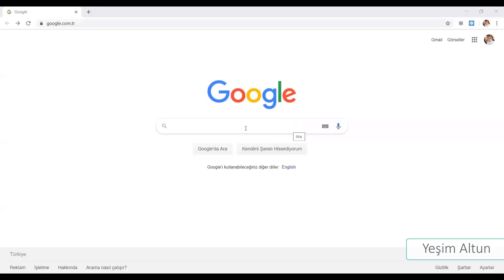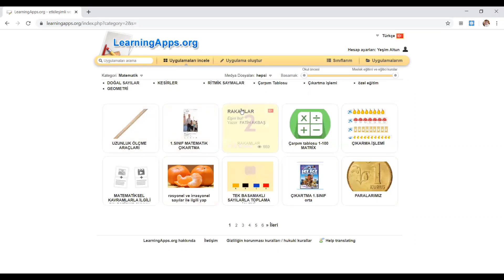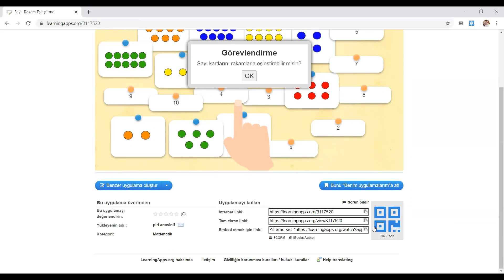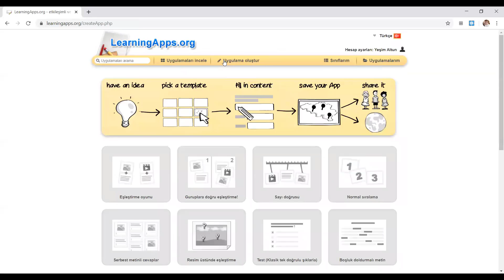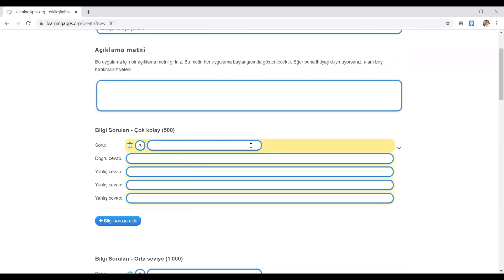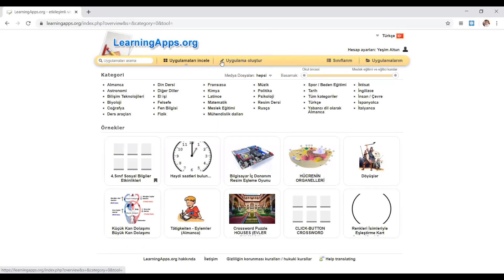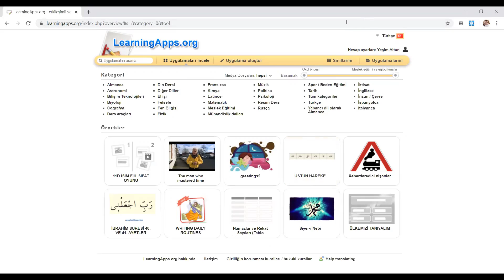LearningApps Web Aracı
Bu içerik Yeşim Altun adlı üyemiz tarafından hazırlanmıştır